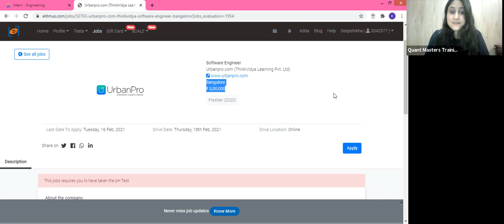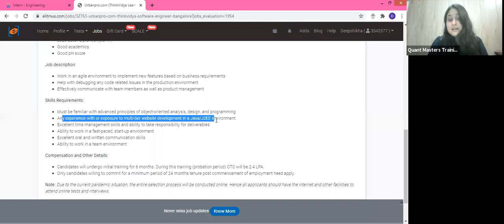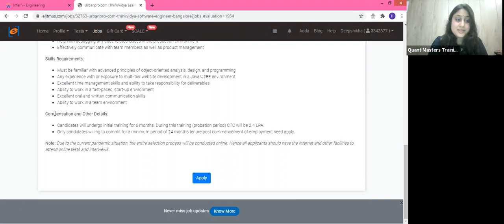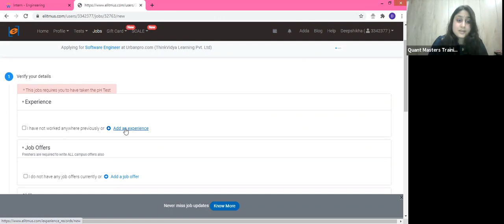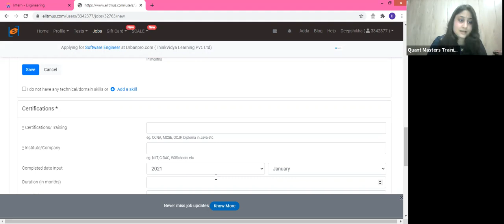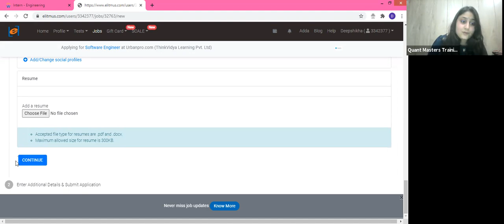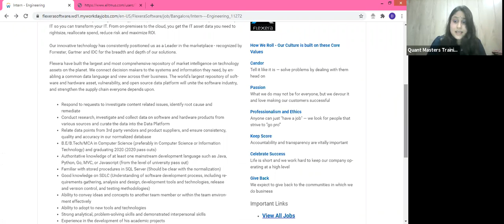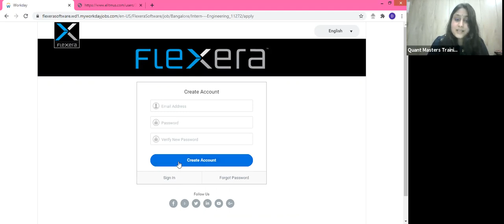Latest jobopenings BE/BTech/Diploma Freshers Candidates UrbanPro, Flexera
In this video we will discuss some of the Job openings available of freshers.